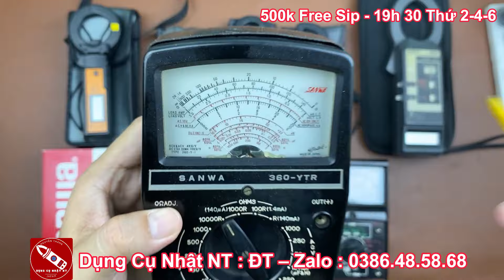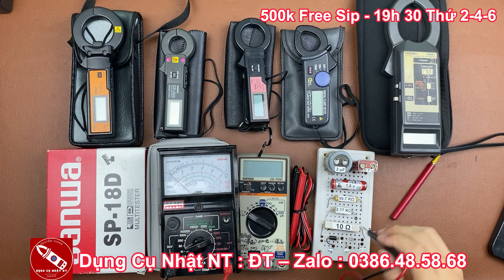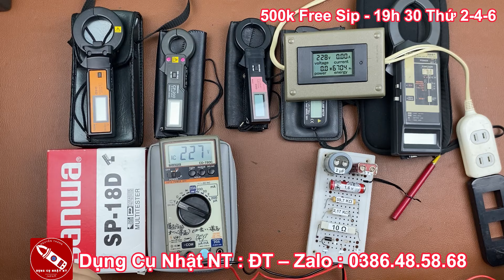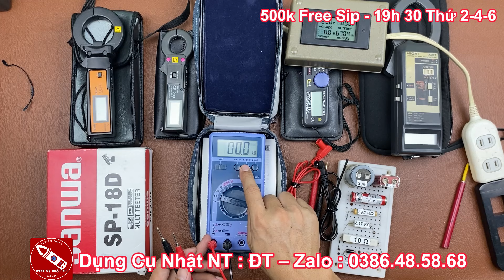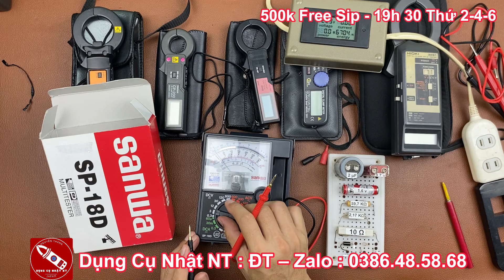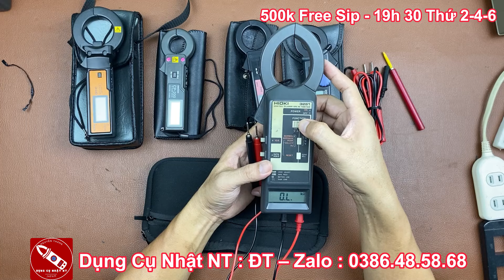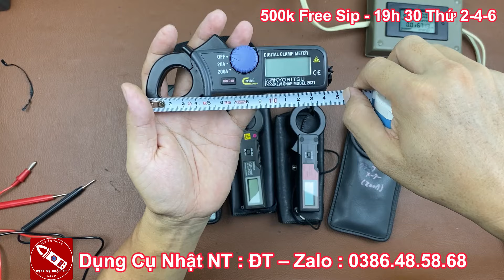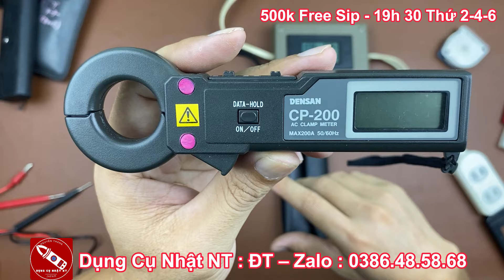Đồng Hồ Vạn Năng | Ampe Kìm Nhật Rẻ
👉 Đồng Hồ Vạn Năng | Ampe Kìm Nhật Rẻ | Ngày 05/06/2024

✅ Link mua hàng của shop

✅ Ampe kìm kẹp dòng vạn năng ANENG DT3266F
✅ Ampe kẹp dòng vạn năng ANENG ST182 đo tụ, tần số, nhiệt độ
✅ Đồng hồ vạn năng, đồng hồ đo điện tử, ANTELVES AN008
✅ Đồng hồ vạn năng, đồng hồ đo điện tử, ANTELVES AN109
✅ Đồng hồ vạn năng, đồng hồ đo điện tử, ANTELVES AN803A
✅ Đồng hồ vạn năng, đồng hồ đo điện tử, ANTELVES DT9205A
✅ Que đo đồng hồ vạn năng, dây đo đồng hồ vạn năng CATII 1000V 20A
✅ Que đo đồng hồ vạn năng, dây đo đồng hồ vạn năng chân to Japan
✅Que đo đồng hồ vạn năng, dây đo đồng hồ vạn năng siêu nhọn

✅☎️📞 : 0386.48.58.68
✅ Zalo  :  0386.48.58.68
Từ Khoá
Báo Giá Và Test Chi Tiết Đồng Hồ Vạn Năng | Ampe Kìm Nhật Rẻ
Test Chi Tiết Đồng Hồ Vạn Năng | Ampe Kìm Nhật Rẻ
Test Chi Tiết Ampe Kìm Nhật Rẻ
Test Chi Tiết Đồng Hồ Vạn Năng
Báo Giá Chi Tiết Đồng Hồ Đo Điện Vạn Năng Nhật Tuyển Chon
Đồng Hồ Đo Tụ
Đồng Hồ Đo Điện Vạn Năng
Đồng Hồ Đo Điện Vạn Năng Cổ Hàng Bãi
Đồng Hồ Đo Điện Vạn Năng Nhật Bãi Đồng Hồ Đo Điện Vạn Năng Nhật Cũ
Máy đo điện trở cách điện
Đồng hồ đo điện trở cách điện
Máy cạo râu điện panasonic
Máy cạo râu panasonic
dungcunhatnt